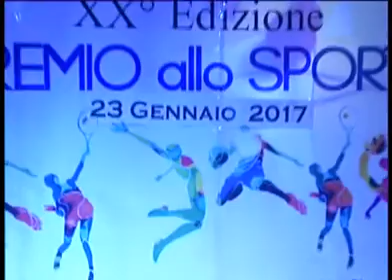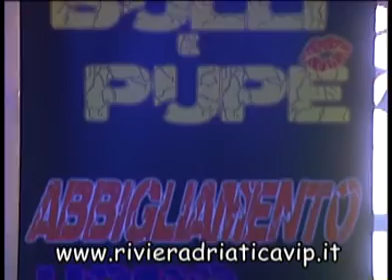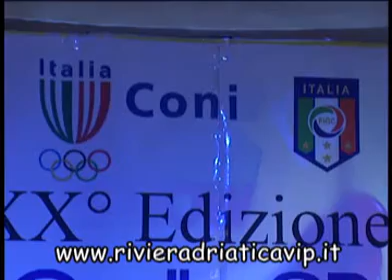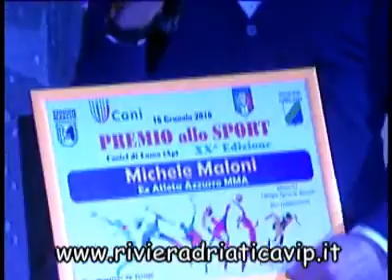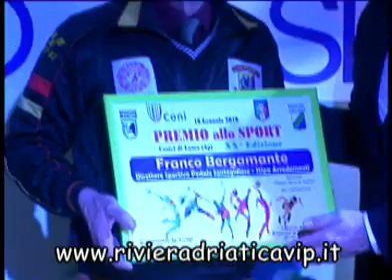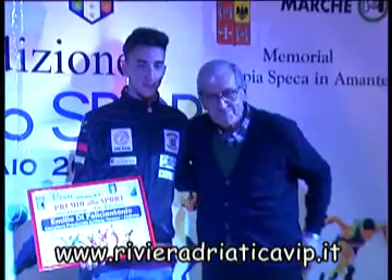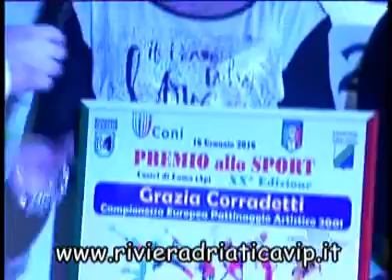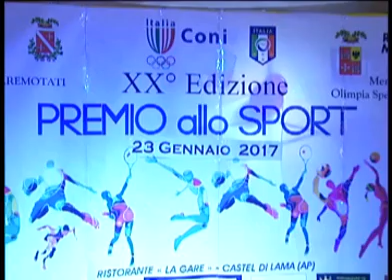Premio allo Sport 2017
Si è svolto a "LA GARE" di Castel di Lama (AP) la XX° edizione del premio allo sport, organizzato dall'Agenzia Vertigò. Nell'occasione sono state consegnate le targhe a numerosi personaggi dello sport di Marche e Abruzzo.